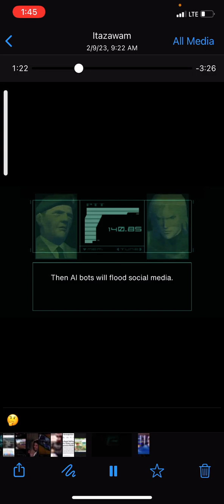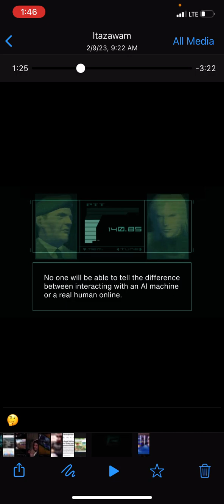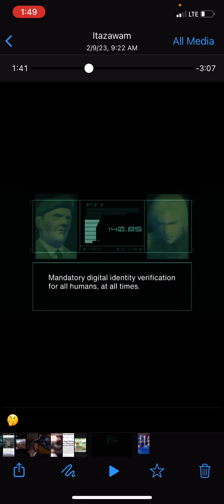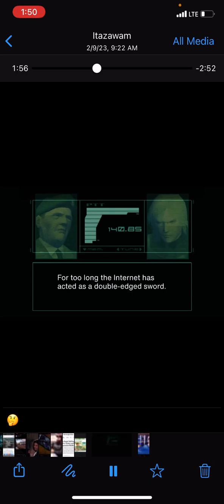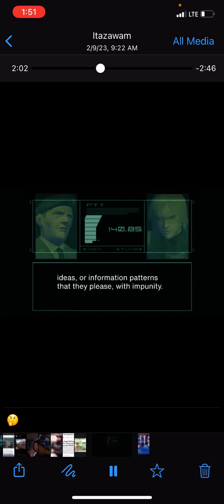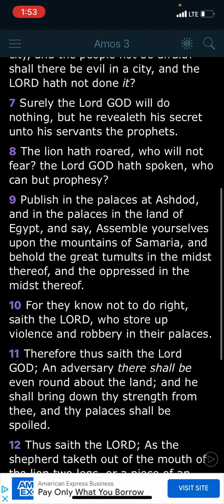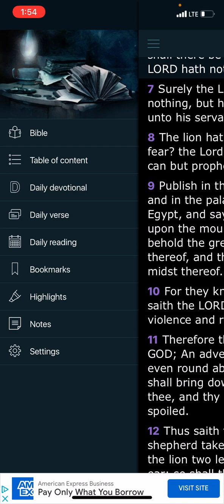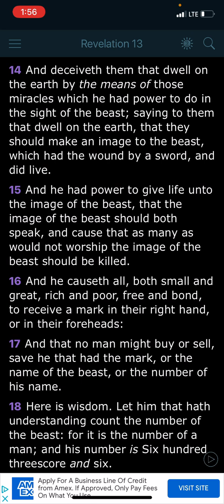Metal gear eerie message of A.I